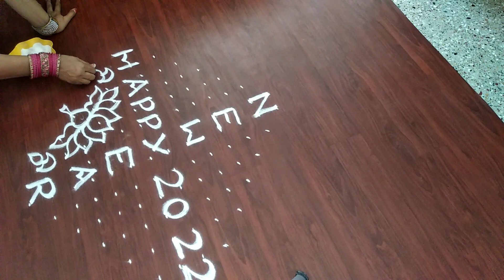மூன்று கோலம் போடலாம் இந்த NEW YEAR -க்கு வாங்க || HAPPY NEW YEAR 2022!!!..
Wishing you all a joyous and prosperous NEW YEAR 2022.  MANGO CITY KITCHEN